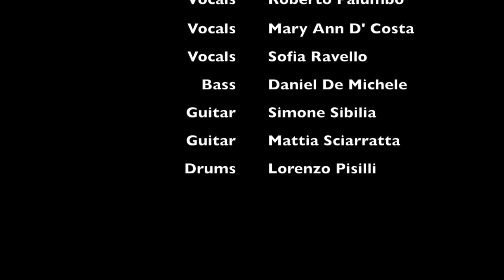Holocene - Bon Iver [cover] (Sonus Factory - The Factory Live 2015)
Holocene - Bon Iver [cover]

Lab Contemporary Music 1
(Directed by Nicolò Pagani)

Francesca Di Biasi: Vocal Coach

Roberto Palumbo: Vocals
Mary Ann D’Costa: Vocals
Sofia Ravello: Vocals
Daniel De Michele: Bass
Simone Sibilia: Guitar
Mattia Sciarratta: Guitar
Lorenzo Pisilli: Drums

Recorded live: July 1th, 2015 at Contestaccio (Rome - Italy)

SONUS FACTORY - Music Performance Institute